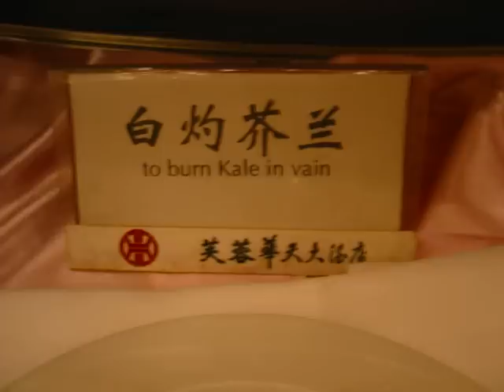Hanyuqiao Chinese Speech Contest 2008 - 西安组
大家好，我是小麦！ 还记得我们西安组一起过的美好的日子吗？